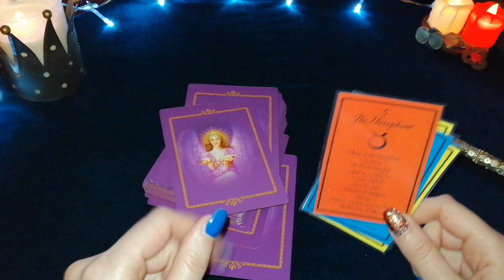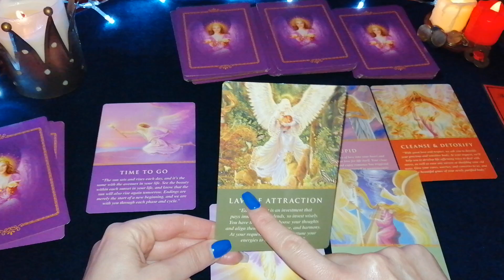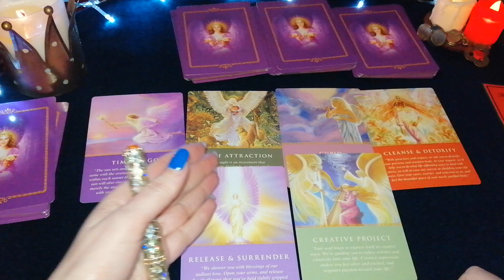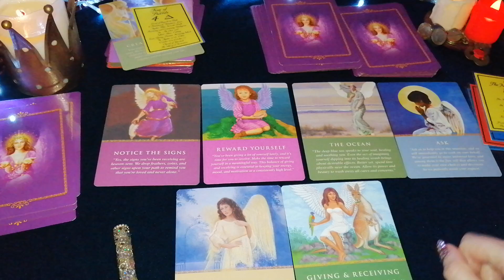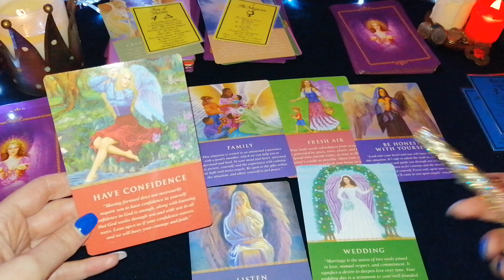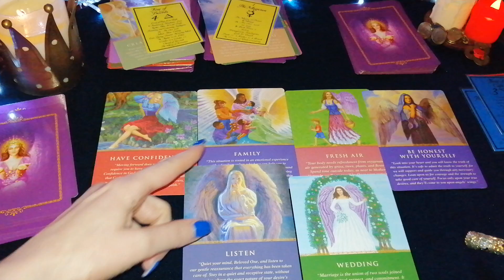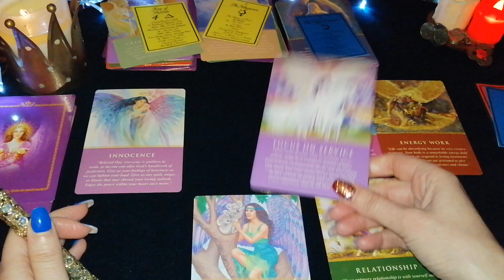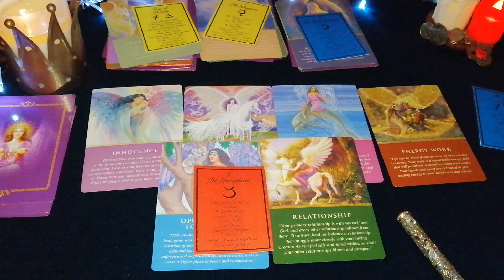ZAMISLI ŽELJU I IZABERI KARTU ZA MART 2020! SREĆNI BROJEVI!